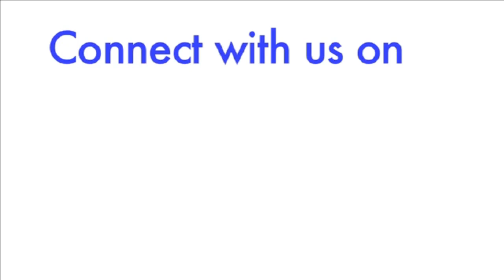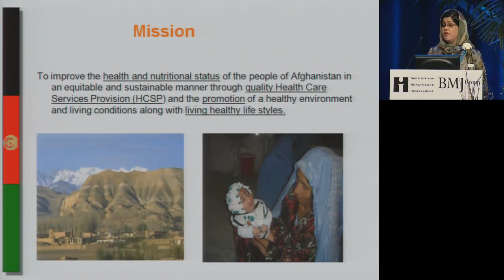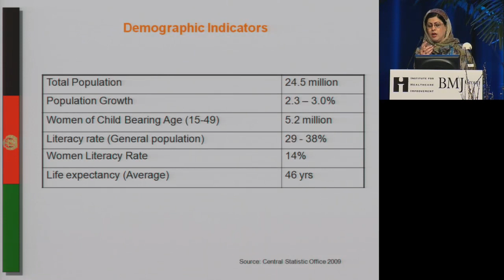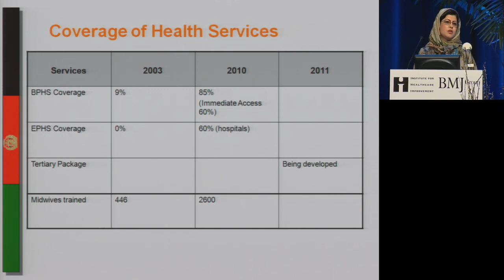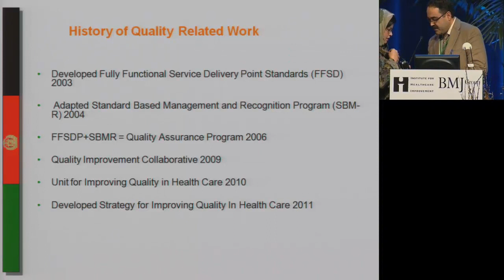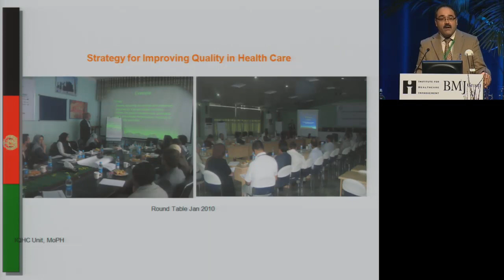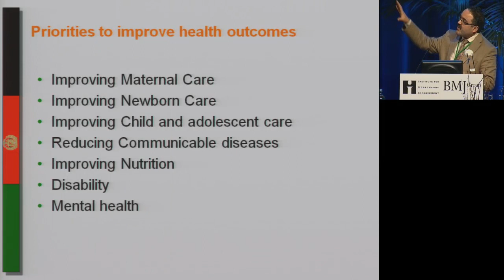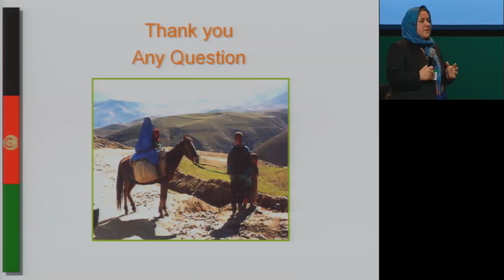Quality Improvement in Afghanistan - Progress and Challenges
At this year's International Forum on Quality and Safety in Healthcare, one session was dedicated to the current state of healthcare in Afghanistan; what has been achieved, and what are the challenges that lie ahead.